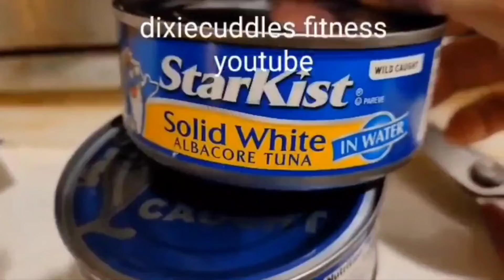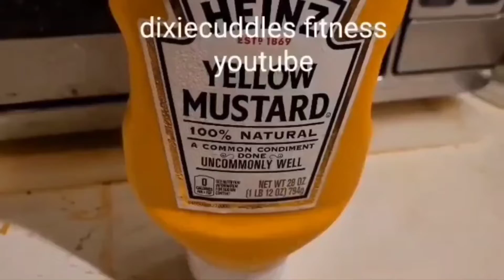easy and quick tuna salad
I make this alot for us and dixie loves the tuna water .

my facebookgroup